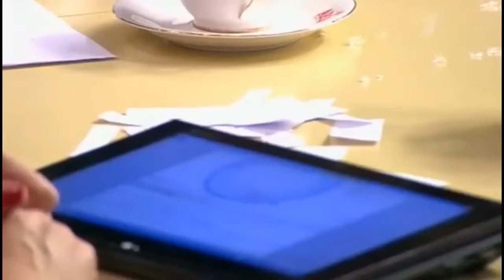Блондинка без комплексов рассказывает Гузеевой как надо жить на Давай Поженимся.